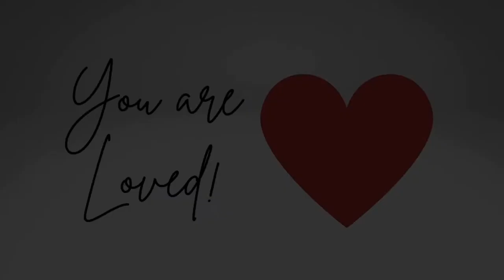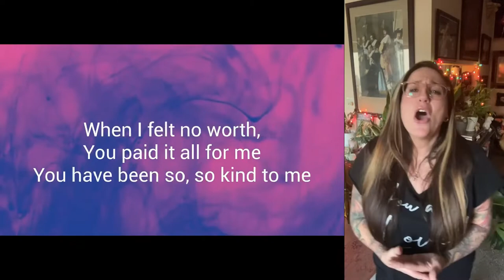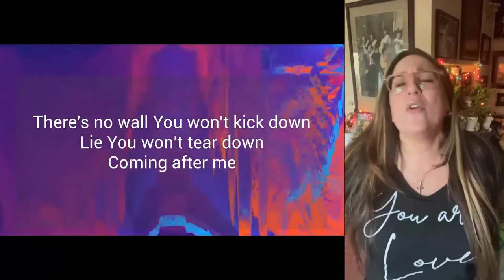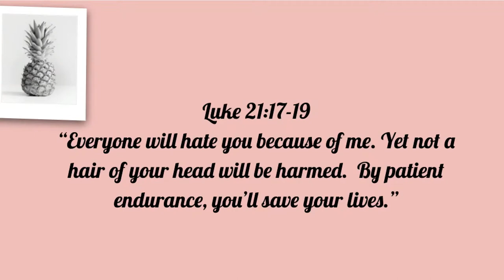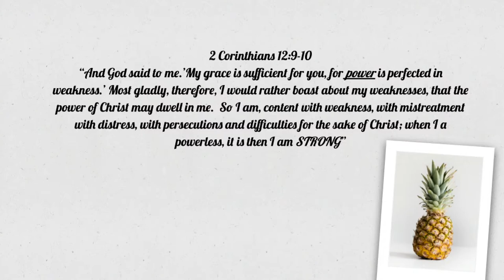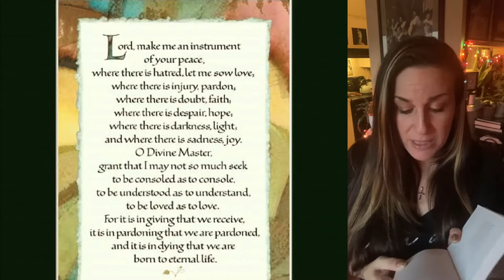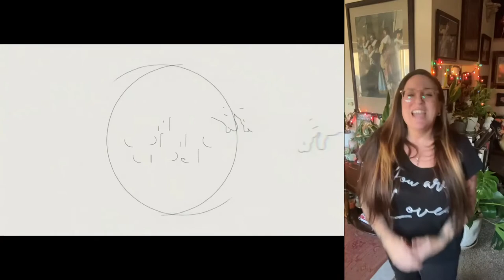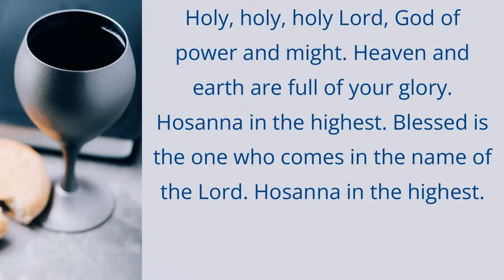Asking For a Friend: How do I respond to the hate with grace?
2 Corinthians 12:9-10

Tell us you're here!